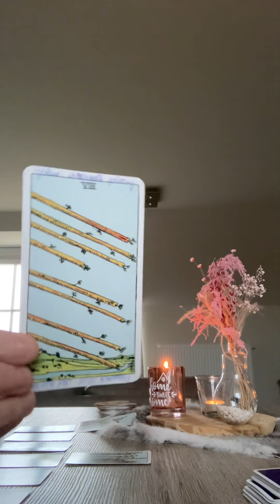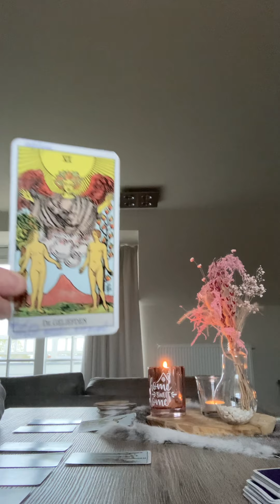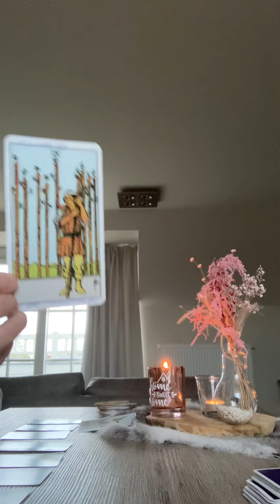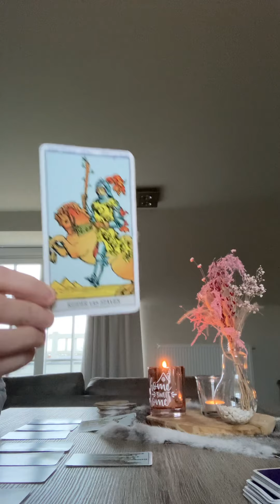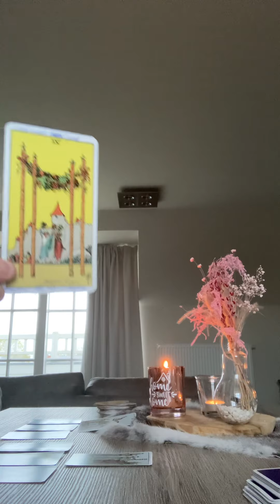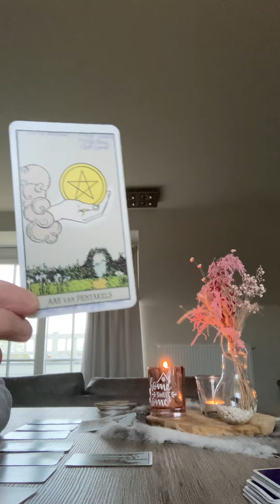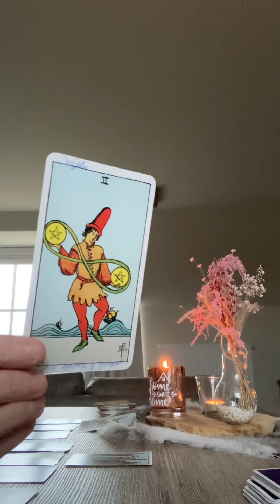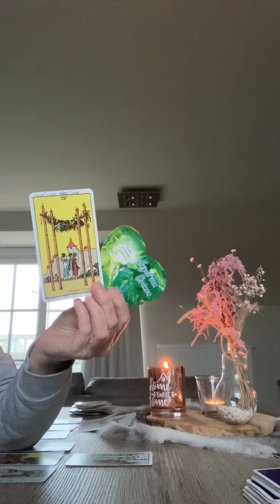Sterrenbeeld Kreeft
Wat mag het sterrenbeeld kreeft de komende week verwachten algemeen,op werk of financieel vlak en op liefdesvlak.

Volg me ook op Instagram en Facebook.

Acties:Stel 1 vraag

            Boek in december of januari een
            spiritueel coaching gesprek via call of
            bij mij thuis.

Stuur bij interesse gerust een Pb.

Liefs Sandrine 🍀